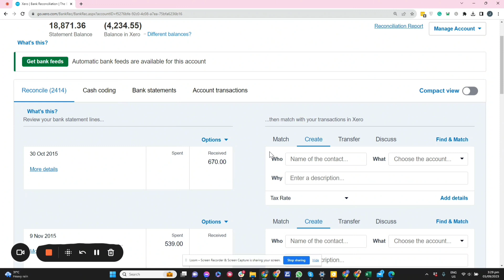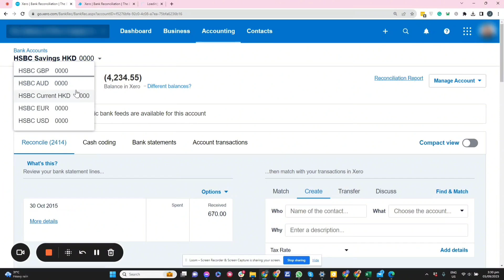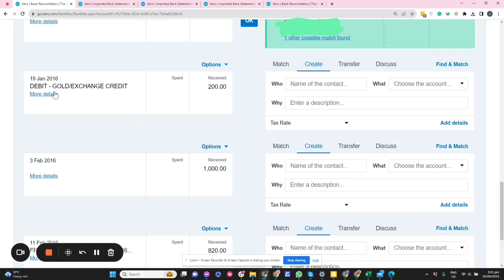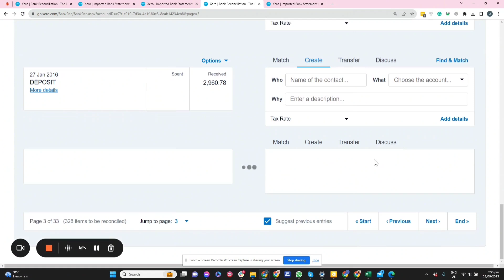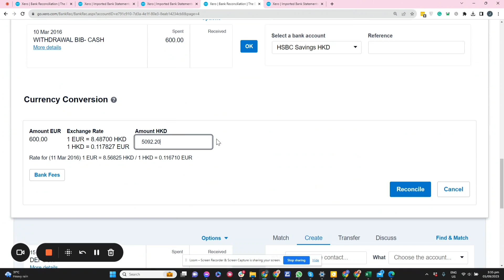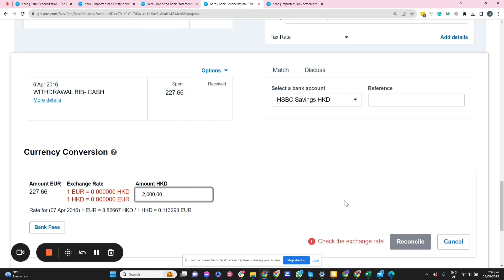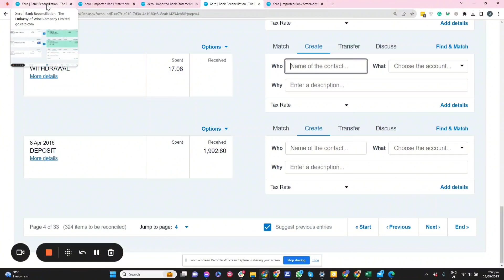Actual Bookkeeping Tutorial Part 8: Learn to Categorize Bank Transactions Like a Pro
✦ Parallax - app.withparallax.com - don’t forget to mention that you are from my community for you to get an extra USD 10 upon reaching USD 1000 deposit